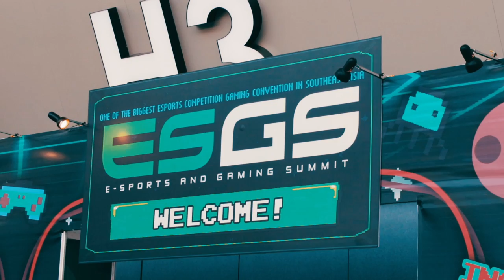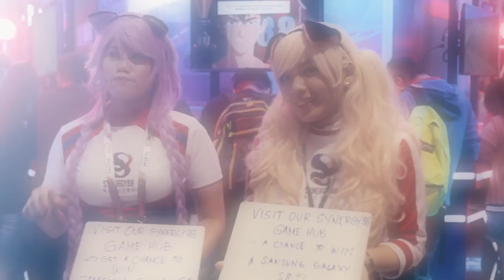Q and A With Bernard Chong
Q & A with Bernard Chong